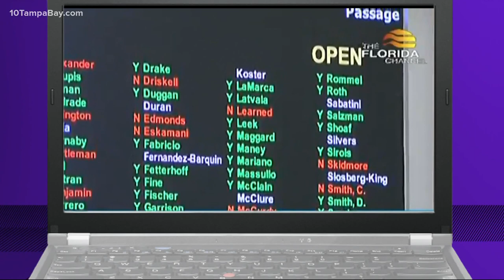Florida House OKs new DeSantis-backed congressional map SPLC calls 'discriminatory'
In a vote of 68 to 38, the GOP-majority Florida House gave the final signoff on a new congressional map likely to give Republicans more Florida seats.

But the vote did not come without pushback.

Politico Florida Bureau Chief Matt Dixon was the first to note a sit-in of sorts by Democratic representatives in protest of the map before them. Photos and videos on social media showed them gathering on the chamber floor holding signs, chanting and giving speeches during an "informal recess."

"Draw some constitutional maps. Those are our demands and we will not be moved," one representative could be heard saying.

Rep. Dianne Hart was among those who went live from the chamber floor, essentially interviewing other representatives about Thursday's events. In the video, Hart called the situation at hand "insane" as she walked around the chamber floor adding, "We're here to stay."

Republican Rep. Spencer Roach commented on Twitter about the apparent protest, calling it an insurrection.

"House Democrats are staging an insurrection on the House floor to obstruct the democratic process. Shameful," he wrote.

"As is obvious, we have members who've decided they wanted to hijack our process today. It is my belief and your belief that no member of this chamber has the opportunity to shut down our process, to shut down a job that the people of the public and the people of Florida have asked us to do. We will be concluding our business today," Speaker Chris Sprowls said as all members reconvened.

Amid Sprowls comments yelling and chanting could be heard echoing through the chamber. The final debate on the bill was yielded back and close on the bill was waived as the Florida House charged toward a vote on the bill.

Cheers erupted in conflict with the "No's!" being yelled from the back of the chamber as the bill passed.

Representatives on both sides of the aisle were in special session to sign off on the new congressional map that, if signed by Gov. DeSantis, would alter the districts of two Black U.S. House members  — Reps. Al Lawson and Sheila Cherfilus McCormick.

In an email, the Southern Poverty Law Center warned the map would reduce the representation for communities of color because it contains fewer majority-minority districts than in maps proposed previously.

“Despite the growth of communities of color in Florida, DeSantis is proposing a map that reduces the number of seats containing a majority of voters of color in Congress," Jack Genberg, the Southern Poverty Law Center Action Fund's senior staff attorney for voting rights, wrote in a statement. "Voters of color are going to be deprived of an equal opportunity when it comes to making their voices heard on issues as local as getting their roads repaired, or as national as healthcare policy. "

The SPLC called the map "discriminatory."